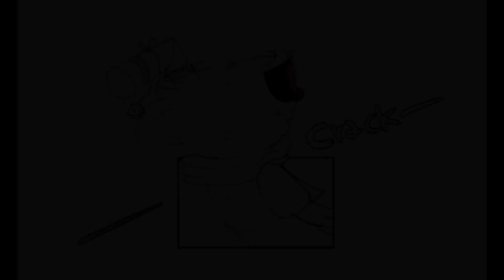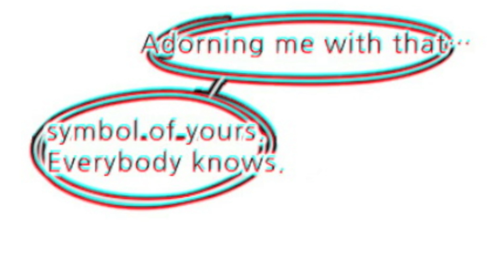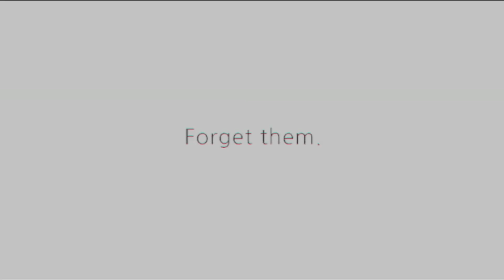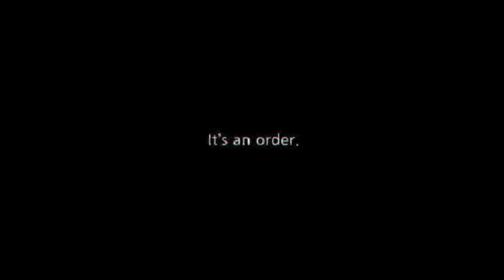Cuphead Comic Dub - Dicecup (Part 2)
Okay. First thing's first. I.. am so.. hecking sorry.. I promised for content like every week and that never happened. I am so sorry. I am currently taking up several jobs with barely any money and have been super busy with schedules and different events. I promise to make up for it. Every bit of it! Soon yeahhh I have a lot to make up. So here's the rest of Dicecup! Two weeks of work on this bad boy and it has been made~ So enjoy!

Wanna check out more dubs I do? Check out these channels!